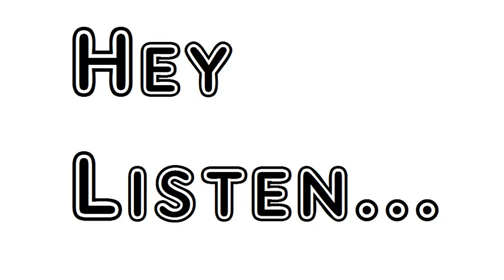Poem The Song Of The Dead Rudyard Kipling